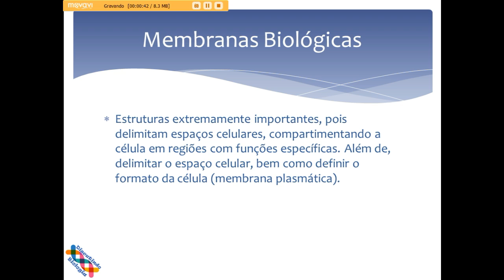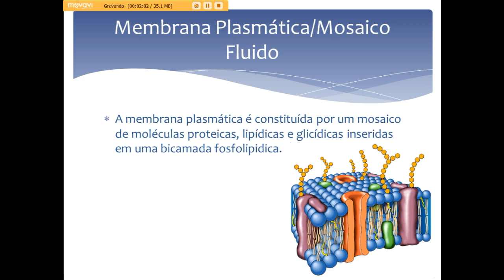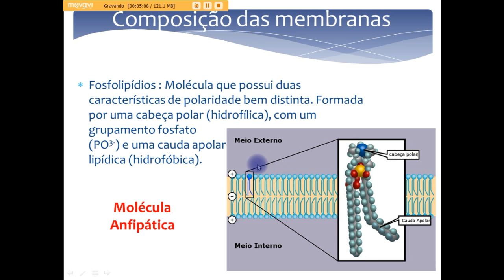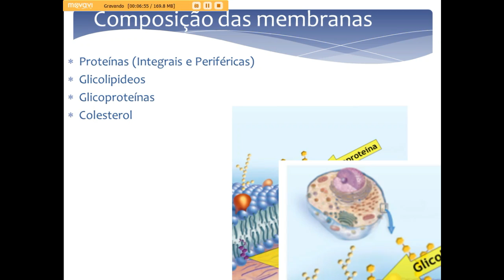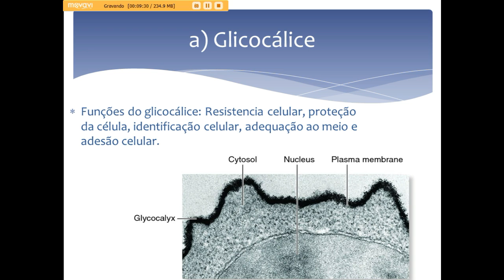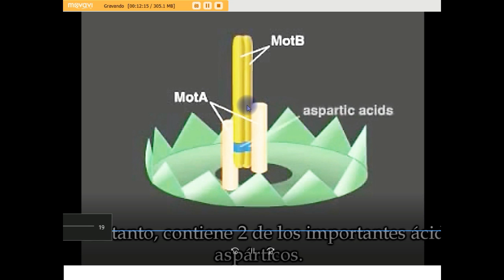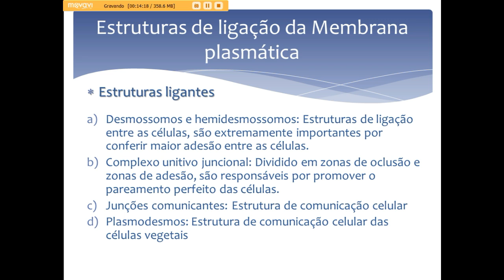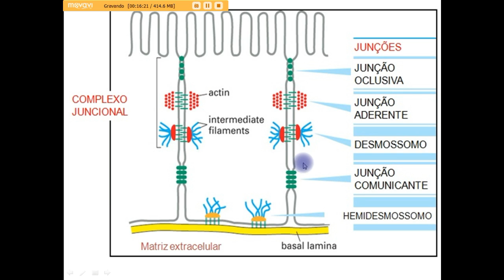Aula de Estrutura das Membranas Biológicas - Prof. Felipe Almeida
Nesta videoaula abordaremos a composição química (bioquímica de membranas) e estrutural das membranas biológicas (mosaico fluido), em especial a membrana plasmática (fosfolipídios, proteínas canais, glicocálice e proteínas integrais).
Para mais informações, listas de exercícios e conteúdos de qualidade visite nosso

Prof. Felipe Almeida